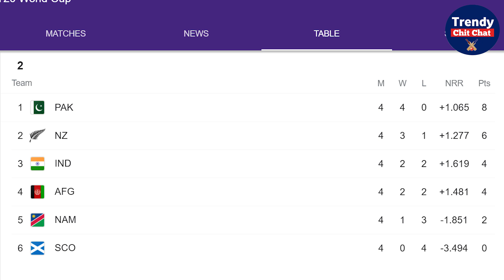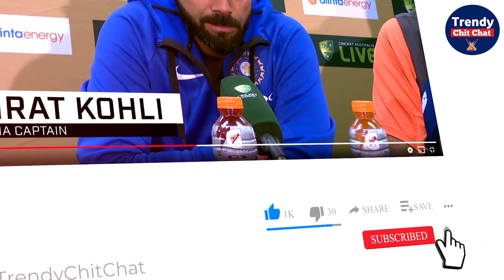क्या India semi-finals में जाएगी | K.L Rahul, Jadeja, Rohit का जलवा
India कल Scotland से जीत गई। इस जीत में Ravindra Jadeja 3 Wickets, K.L Rahul half century 50 Runs in 18 balls, Rohit Sharma 30 Runs का अहम रोल रहा।

अब India semi - finals में कैसे पहुंच सकती है? India points table में किस नंबर पर है ?
India net run rate क्या है? यह सब कुछ आज के इस वीडियो में हमने आपको बताया है।